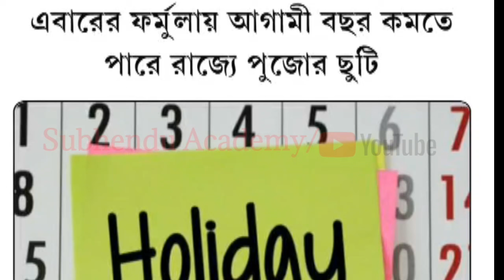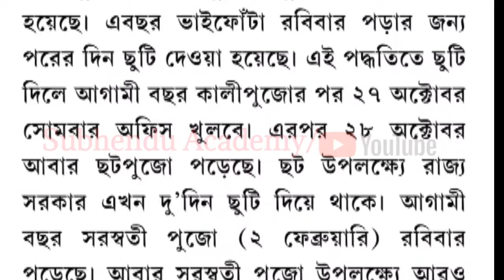রাজ্যে পূজোর ছুটি কমতে পারে/এই সংক্রান্ত গুরুত্বপূর্ণ আপডেট